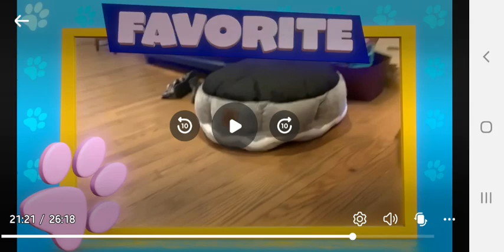Always Funny Highlights - Farm Report (9)